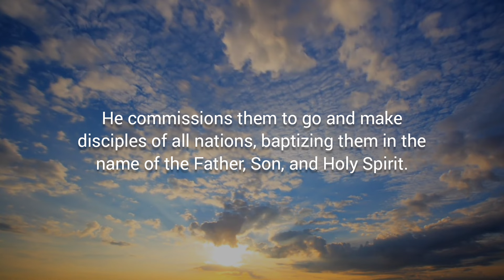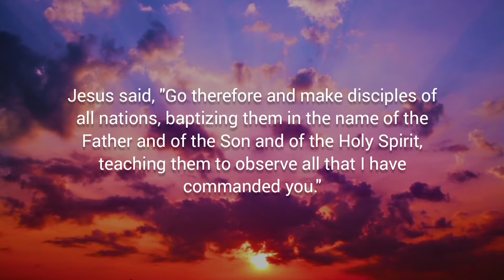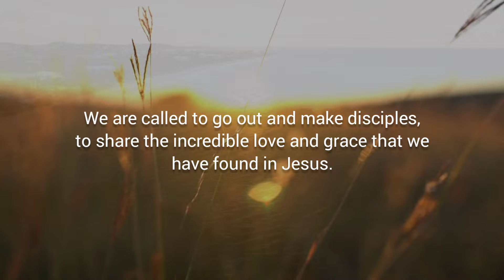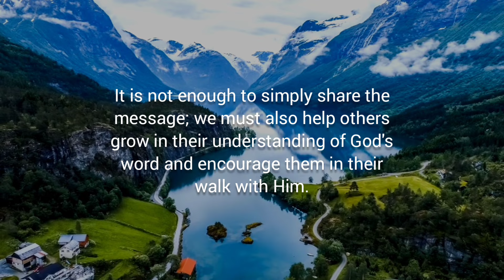SHARING THE GOSPEL WITH ALL NATIONS – Daily Devotional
Daily Bread Devotional:
Devotional Topic: Sharing the Gospel With All Nations
READ: Matthew 28

Verse of the Day: Matthew 28:19-20

Devotional Message:
February 13: Day 44 || 365 BIBLE VERSES – Daily Devotional Today [Our Daily Bread] | MamClaireTV

Matthew 28 concludes with Jesus appearing to his disciples after his resurrection. He commissions them to go and make disciples of all nations, baptizing them in the name of the Father, Son, and Holy Spirit. Jesus promises to be with them always, even until the end of the age.

Today, I want to share a message of encouragement that relates to the verses found in Matthew 28:19-20. These words of Jesus hold great significance and carry a powerful message for all of us. Let us reflect on them and allow them to inspire us in our faith journey.

Jesus said, "Go therefore and make disciples of all nations, baptizing them in the name of the Father and of the Son and of the Holy Spirit, teaching them to observe all that I have commanded you." These words are a call to action, a call to go out into the world and share the Good News of Jesus Christ with others.

In this busy and hectic world we live in, it can be easy to forget our purpose and get caught up in our own concerns. But Jesus reminds us that we are not meant to keep this message to ourselves. We are called to go out and make disciples, to share the incredible love and grace that we have found in Jesus.

You may not feel equipped or qualified, but remember, Jesus is with you always, even in the midst of your fears and doubts. His power and presence will guide and empower you as you fulfill this great commission.

Additionally, Jesus says to baptize believers in the name of the Father, Son, and Holy Spirit. Baptism is a symbol of new life and a public declaration of faith. It is a beautiful moment to witness as people express their commitment to following Jesus.

But Jesus doesn't stop there. He tells us to teach these disciples to observe all that He has commanded us. It is not enough to simply share the message; we must also help others grow in their understanding of God's word and encourage them in their walk with Him. This involves being patient, kind, and supportive as we guide others on their spiritual journey.

Remember, it's not about our own abilities or achievements. It's about surrendering to God's plan and allowing Him to work through us.

Prayer:
Lord, grant us the strength to go forth and make disciples of all nations, teaching and baptizing in the name of the Father, Son, and Holy Spirit. May your guidance be our compass, as we share your love and truth with the world. Amen.

LET'S BE FRIENDS:
FOR MORE CHRISTIAN VIDEOS: